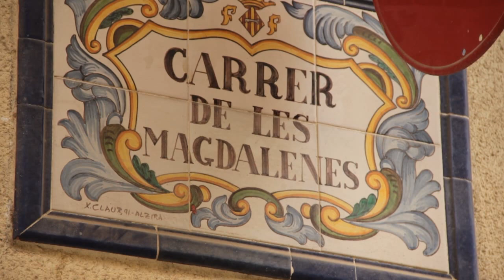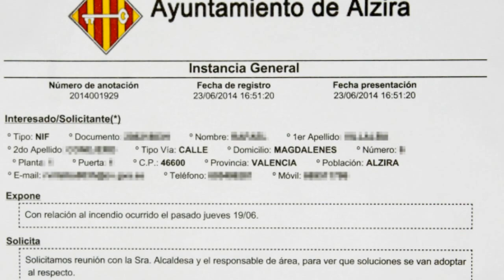EL SEIS DOBLE - Problema de salud pública en la calle Magdalenes de Alzira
Las reproducciones que marca este video no son exactas. Youtube no contabiliza las visiones desde la web de destino (en este caso, la nuestra), sólo las que se hacen desde la página de Youtube.